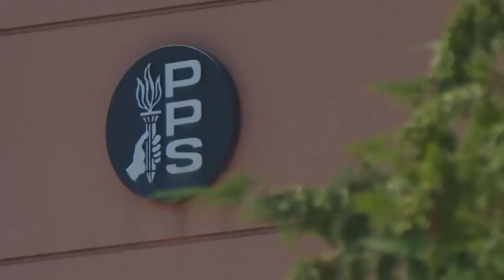Four-day Portland school week off the table after negotiations break down between district and union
After multiple bargaining sessions with Portland Public Schools to reduce the number of days in the classroom to four, the Portland Association of Teachers say conversations have broken down.